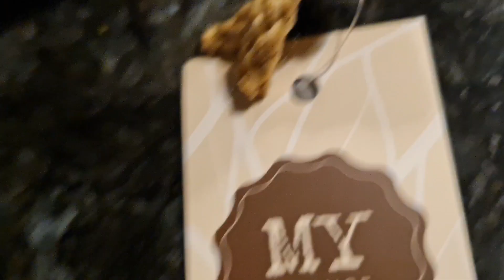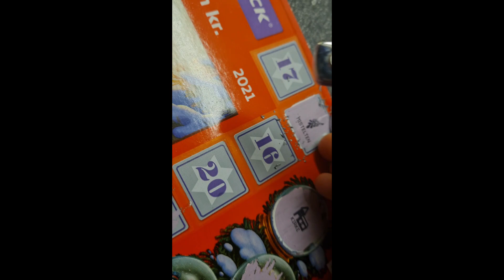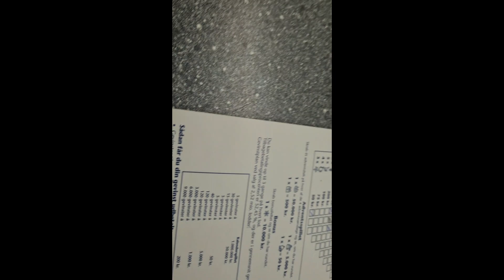jule kalender åbning med djooze V (PT9)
jule kalender åbning med djooze V (PT 2) håber I vil se med og kan lide alle de her videoer med jule kalender åbning vi ses i morgen!